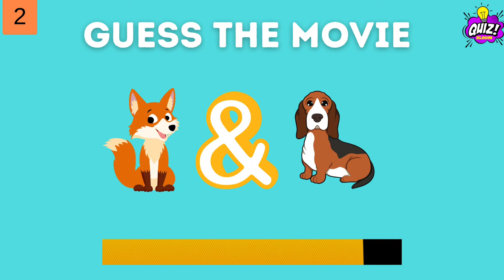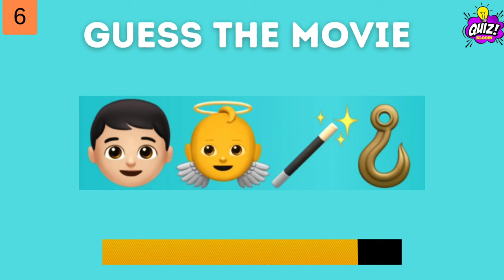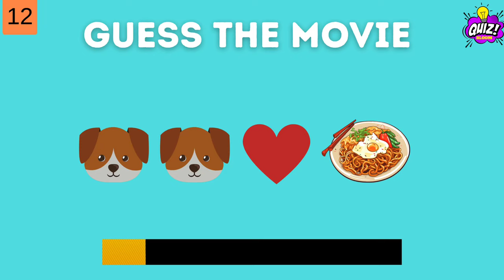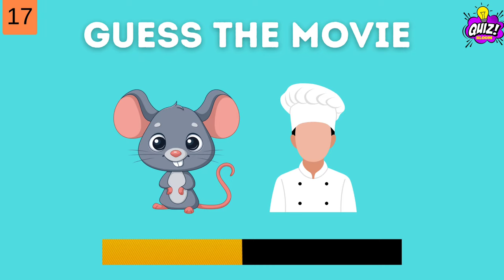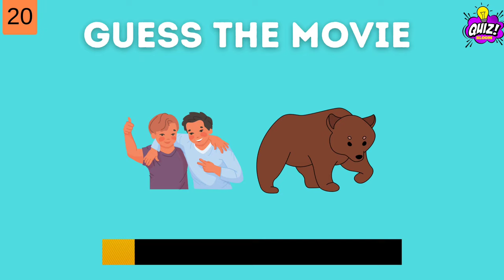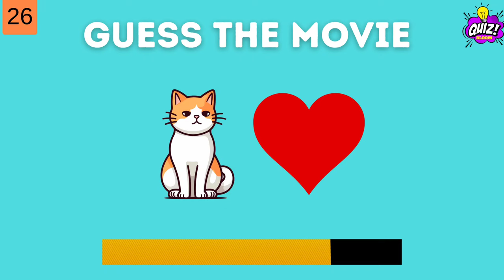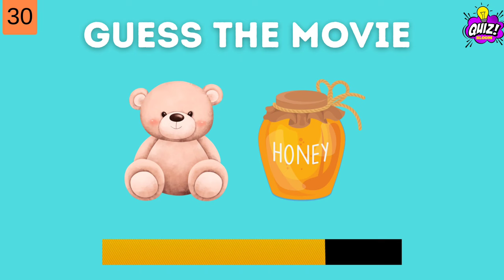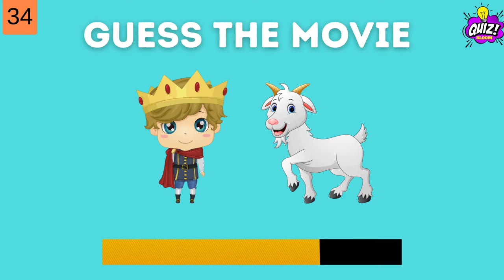Guess the disney movie by emoji |Only 1% Can Guess the Movie In 8 Seconds | Disney Emoji Quiz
Guess The Disney Movie By Emoji | Only 1% Can Guess the Disney Movie In 10 Seconds | Emoji Quiz In this video you have to guess the disney movie by emojis.

lets see if you can guess them all! Enjoy and have fun! Share in the comments how many disney movies did you get correct.